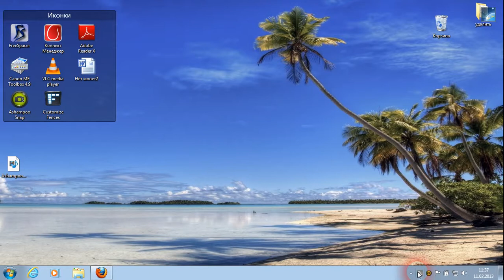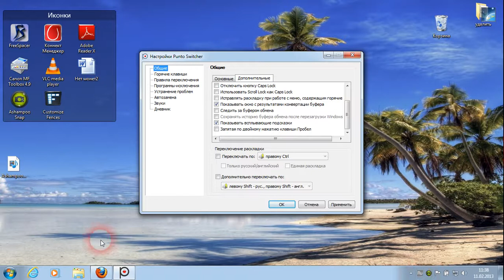Punto Switcher,изменение раскладки клавиатуры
Punto Switcher - программа для автоматического переключения раскладки клавиатуры. Иногда вы забываете переключить раскладку с русской на английскую и получаете, например, "Цштвщцы" вместо "Windows" и, наоборот, не переключив раскладку клавиатуры с английского на русский, вы получаете «Hjccbz» вместо "Россия". Теперь о переключателе клавиатуры можно просто забыть, переключение будет производиться автоматически. Для того, чтобы определить невозможные сочетания, используется словарь из нескольких миллионов слов.

Кроме того, Punto Switcher поддается обучению, если он "ошибается" вы можете пополнить его словарь своими сочетаниями.